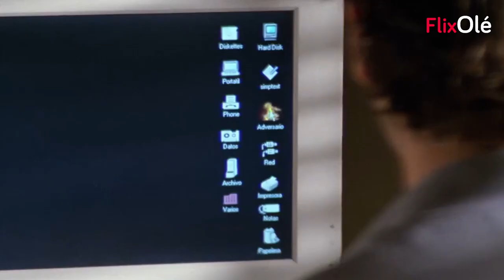Eduardo Noriega en 'Nadie conoce a nadie' (Mateo Gil, 1999)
🎬NADIE CONOCE A NADIE: Puedes ver la película completa en FlixOlé

Hoy llega a FlixOlé NadieConoceANadie, uno de los grandes thrillers del cine español de los 90. 👉Se suceden atentados durante la Semana Santa de Sevilla y Simón (EduardoNoriega) trata de impedirlo con la ayuda de una periodista (NataliaVerbeke)

Ficha técnica-

Título original: Nadie conoce a nadie
Género: Intriga, Thriller
Año: 1998
Duración: 1h. 43 min.
Calificación por edades: No recomendada para menores de 13 años
Director: Mateo  Gil
Reparto: Eduardo Noriega, Jordi Mollà, Natalia Verbeke, Paz Vega, Críspulo Cabezas, Manuel Morón, Pedro  Álvarez-Ossorio, Mauro Rivera, Jesús Olmedo, Joserra Cadiñanos, José Manuel  Seda, Richard  Henderson, José  Cantero, Lucio Romero

Sinopsis: Simón, un joven aspirante a escritor, se gana la vida diseñando crucigramas para un periódico sevillano, mientras que Sapo, su compañero de piso, sobrevive como profesor particular de inglés. Un día Simón recibe en el contestador un amenazador mensaje que lo conmina a incluir la palabra "adversario" en su próximo crucigrama, el del Domingo de Ramos. Todo parece una broma de pésimo gusto, pero Simón cede ante la amenaza sin saber muy bien por qué. El resultado es una serie de atentados en vísperas de la última Semana Santa del milenio. Aterrado por las consecuencias de su decisión, decide investigar los hechos con la ayuda de María, una compañera del periódico a la que le han asignado el caso. Poco a poco, descubrirá horrorizado cómo una serie de circunstancias casuales lo van inculpando.